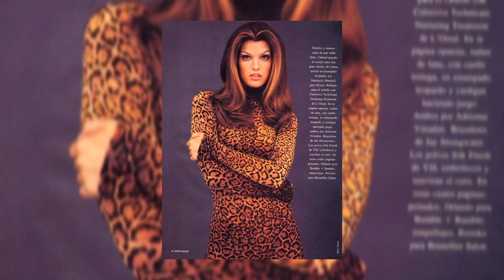IT NEVER ENDS: PART 63